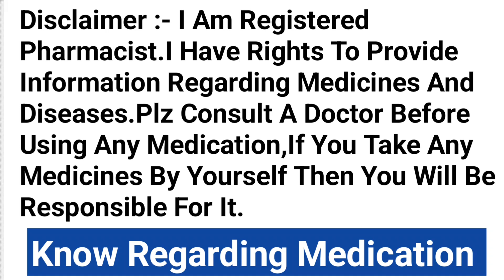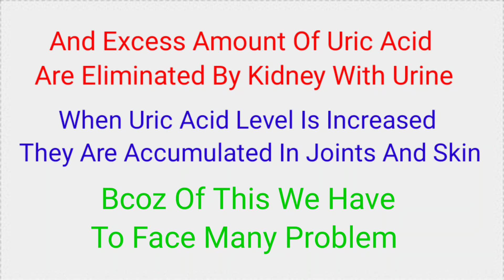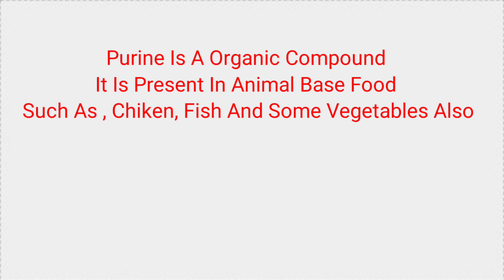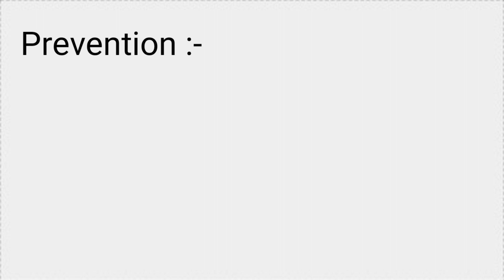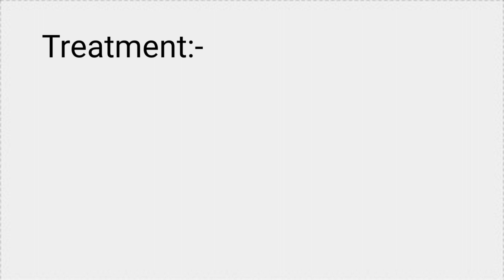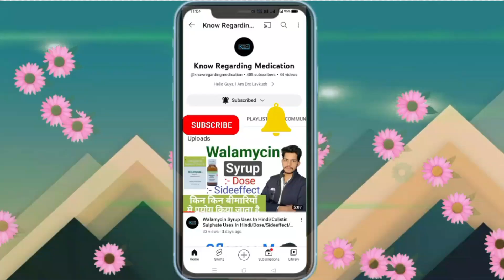Uric Acid (Hyperuricemia) Cause/Symptoms/Prevention/Treatment..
uric acid kam karne ke liye kya khana chahie
uric acid kam karne ke liye kya khayen kya na khayen
uric acid kam hone par kya khaye
uric acid kam karne ke liye yoga
uric acid kam karne ke liye exercise
uric acid kam karne ki homeopathic medicine
uric acid kam karne ki exercise
hyperuricemia and gout biochemistry
hyperuricemia biochemistry
hyperuricemia treatment
hyperuricemia in hindi
hyperuricemia and gout disease
hyperuricemia and gout
hyperuricemia diet
hyperuricemia symptoms
hyperuricemia in tamil
hyperuricemia malayalam
uric acid kyo badh jata hai
uric acid kyon hota hai
uric acid kyon banta hai
uric acid kyu hota hai
uric acid kyon padta hai